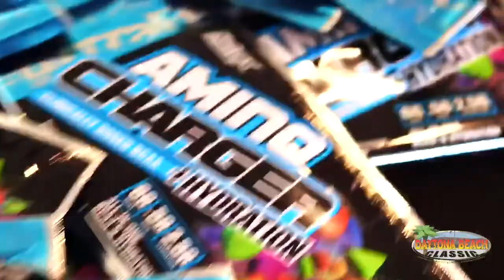2019 Npc Daytona Beach Classic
Last years show in review